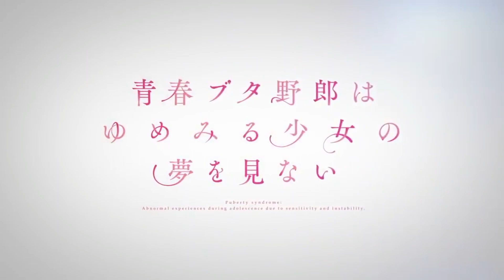Seishun Buta Yarou wa Bunny Girl Senpai no Yume wo Minai - Ultimo trailer Pv- "Sub español"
El ultimo trailer de la pelicula de Seishun Buta Yarou wa Bunny Girl Senpai no Yume wo Minai el cual se estrena el 15 de Junio.

Seishun Buta Yarou wa Bunny Girl Senpai no Yume wo Minai capitulos
Seishun Buta Yarou wa Bunny Girl Senpai no Yume wo Minai trailer
Seishun Buta Yarou wa Bunny Girl Senpai no Yume wo Minai PV
Seishun Buta Yarou wa Bunny Girl Senpai no Yume wo Minai manga
Seishun Buta Yarou wa Bunny Girl Senpai no Yume wo Minai pelicula
Seishun Buta Yarou wa Bunny Girl Senpai no Yume wo Minai capitulo

Datos del trailer:
Anime: seishun Buta Yarō wa Yume-Miru Shōjo no Yume wo Minai
Autor: Masahiro Yokotani
Diseñador de personajes: Satomi Tamura
Banda sonora y animacion: Fox capture plan y CloverWorks

Este contenido es hecho por fans y para fans .